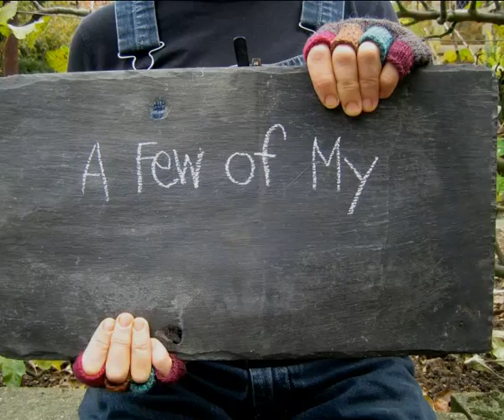MissHathorn's Summer 2007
Produce from the allotment/garden